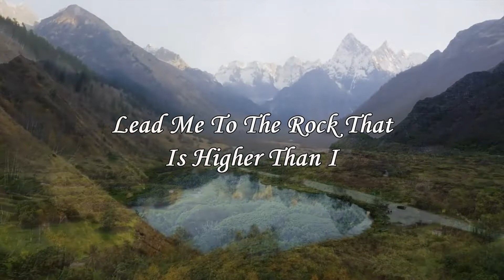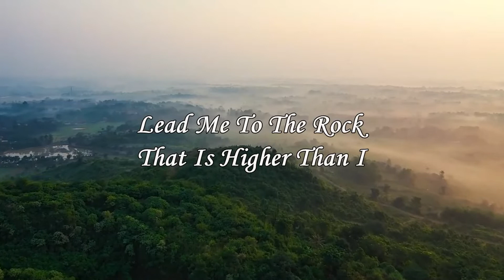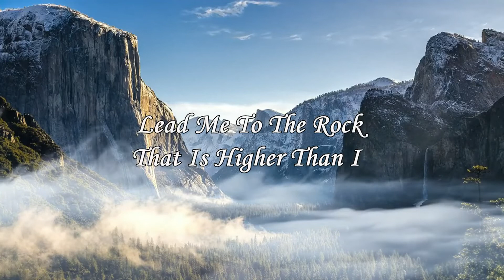Song from Ps. 61-"Higher Than I"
Song taken from Psalm 61, set to music by our family.

and visit our 'Music' tab for more songs like this one!